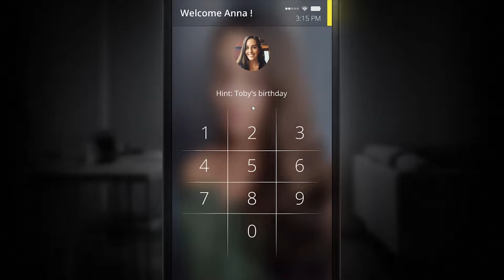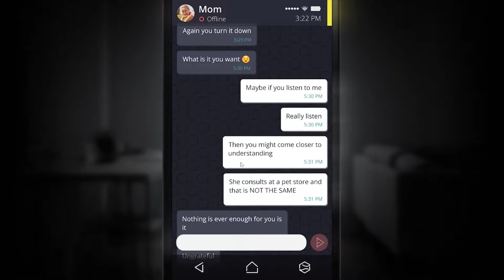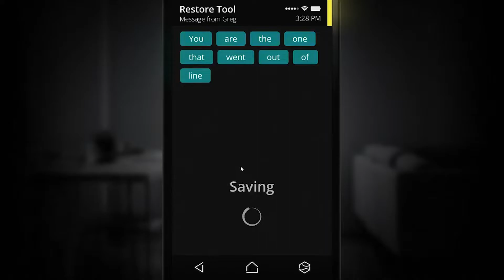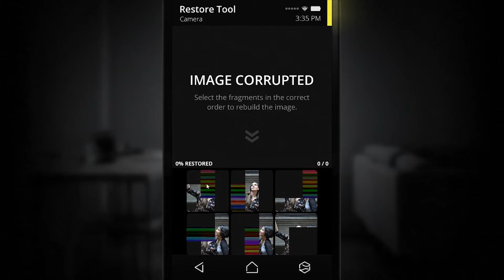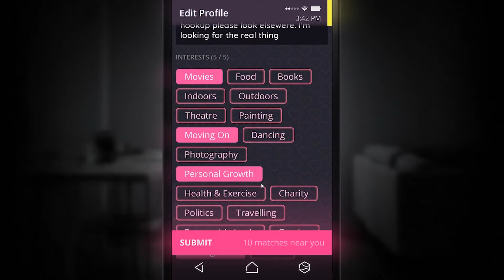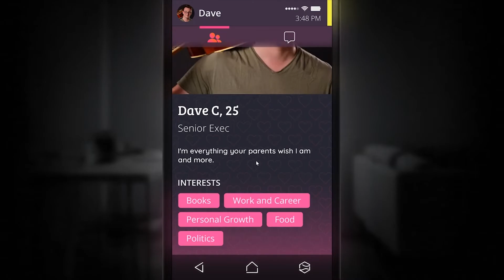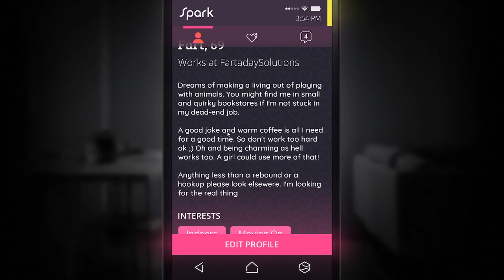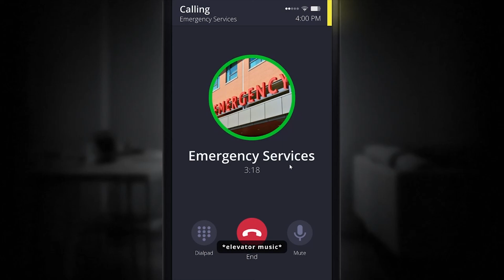Mangg Plays Simulacra - Part 1